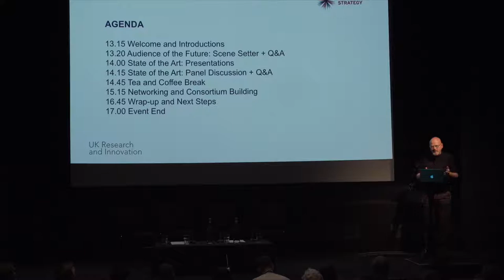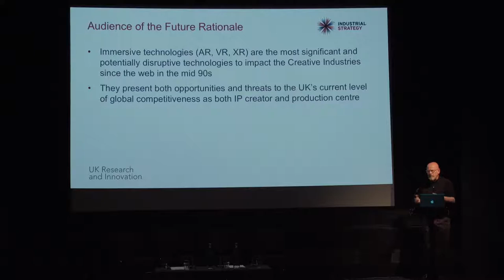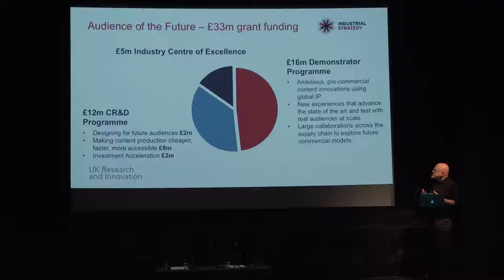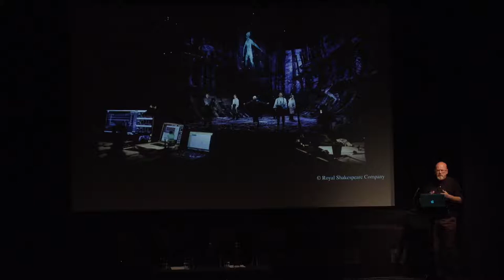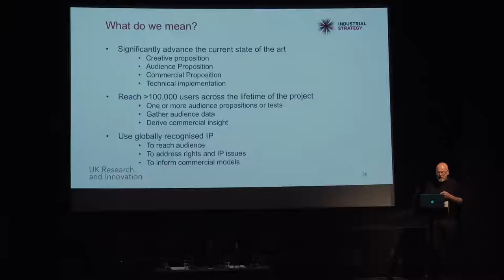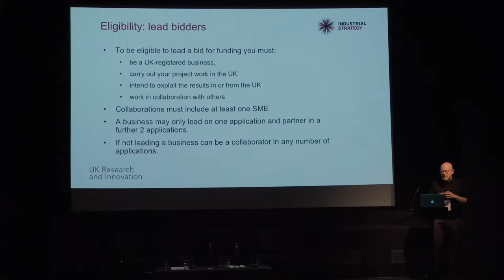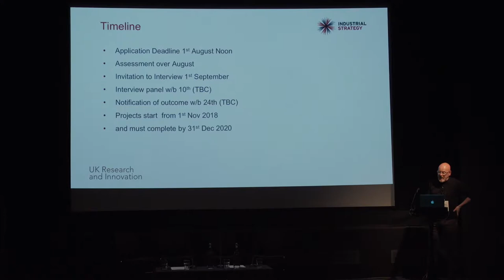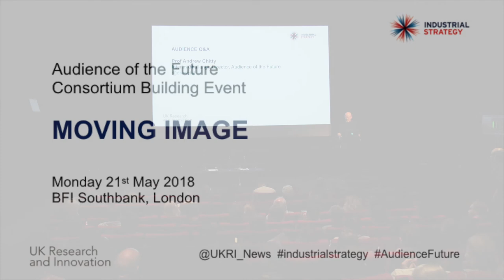Moving Image Demonstrator Briefing with Q&A - Audience of the Future Demonstrator Programme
Recorded at the Consortium Building event for organisations primarily focused on Moving Image the £16 million Audience of the Futures Demonstrator Programme at the BFI Southbank in London on Monday, 21st May 2018.

Prof Andrew Chitty (Director, Audience of the Future Challenge) presented the session and were joined by Tom Fiddian (Innovate UK).

For more info about the Audience of the Future Programme,